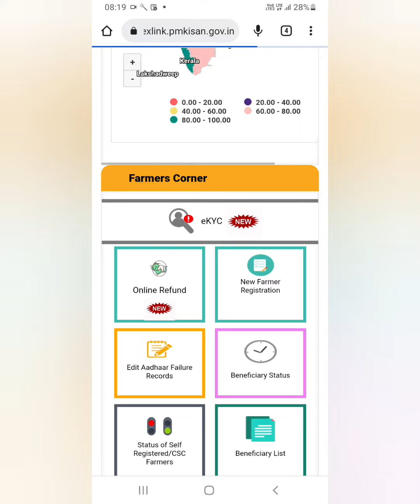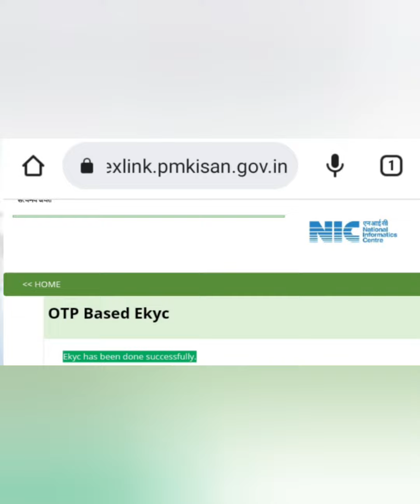P M किसान योजना , E kyc अशी करा त्याबद्दल विडिओ आहे , 31 मे पर्यंत E kyc करा तरच 2000 खात्यात येतील.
पी एम किसान योजना , 11 वा हफ्ता लवकरच खात्यात 31 मे ला खात्यात येतील,  अगोदर इ केवायसी करा तरच 2000 खात्यात येतील धन्यवाद.  आपण विडिओ आवडला असेल तर आपण शेतकरी चॅनल ला लाईक सबस्क्राईब करा धन्यवाद.